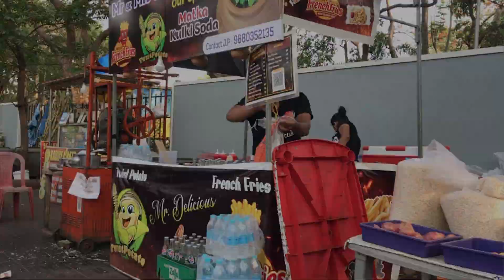A day in my life 🌸